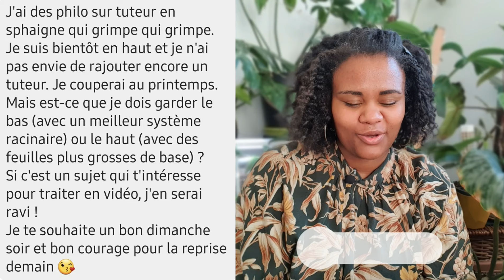Question d'abonné : COMMENT AVOIR DES GROSSES FEUILLES ?🌱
✨Hello la green Team !

Aujourd'hui nous débutons un nouveau format qui consiste à me faire répondre à vos épineuses questions concernant votre collection.
J'espère que cela vous plaira (et que vous lâcherez vos plus beaux pouces bleus). N'hésitez pas à me soumettre vos sujets sur Instagram.

Bisous la Green Team💚

code cumulable sur les promotions en cours
pour un coaching
🫂Retrouvez-moi sur les réseaux Instagram et Facebook : @qu4trefeuilles,  @plants_tour_tv

🛍️10 Euros offert sur l'application Choose valable sur la première commande : 932BC2B9